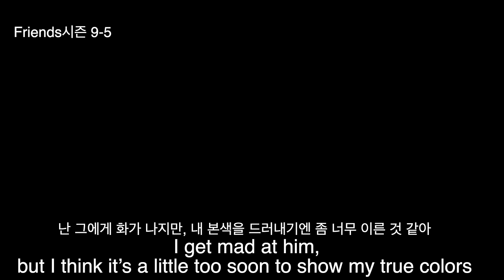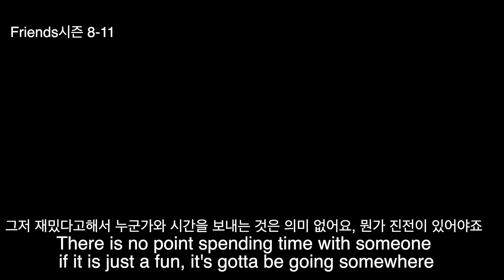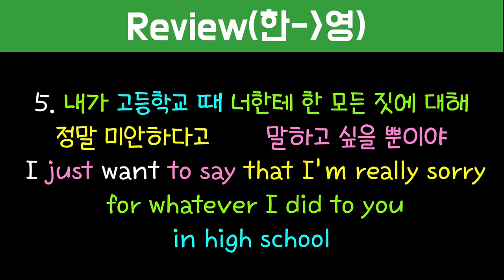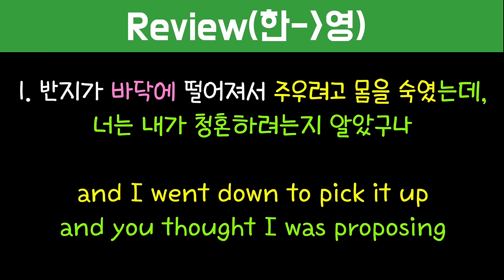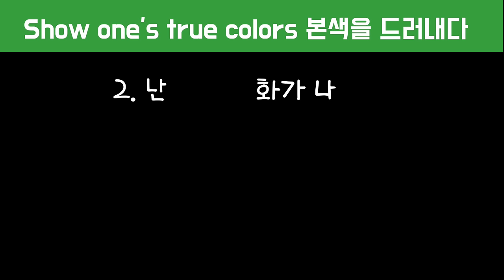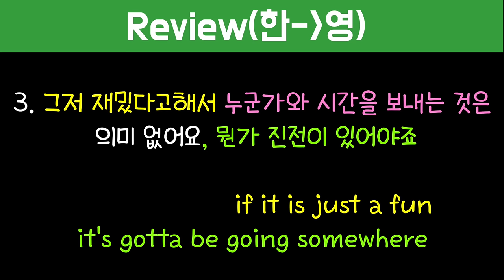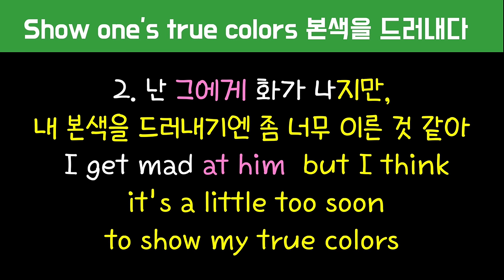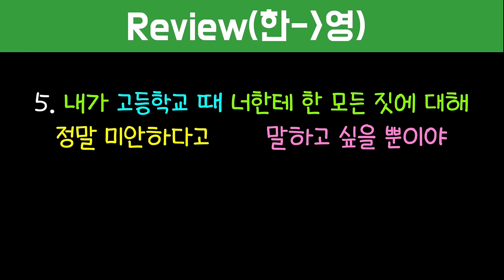[로지스쿨]#178 미드속 원어민 표현 어순훈련